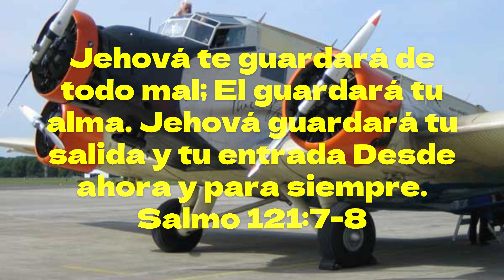Salmos 37:5 Encomienda a Jehová tu camino, Y confía en él; y él hará.